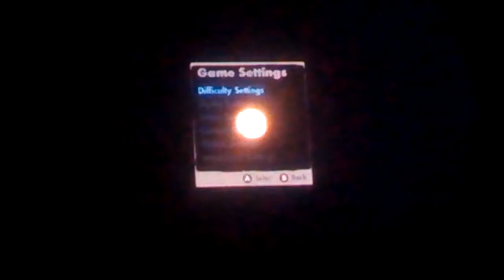Weird glitch skate 3 part 2